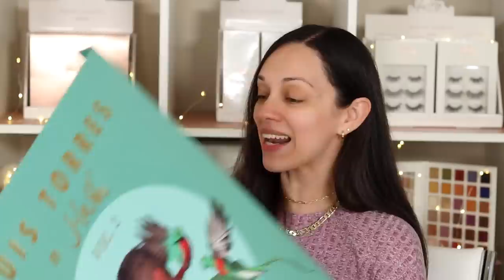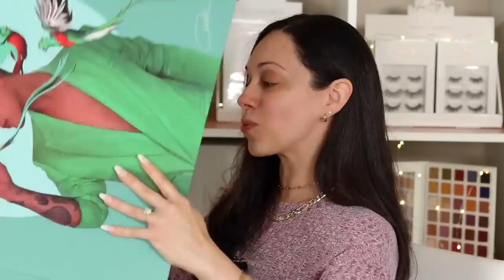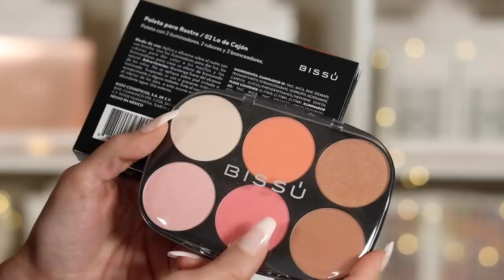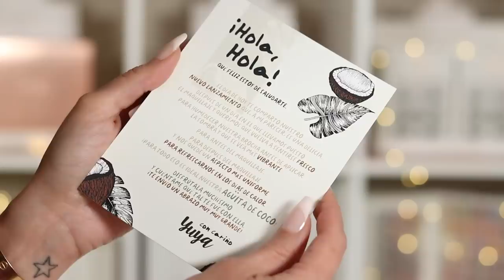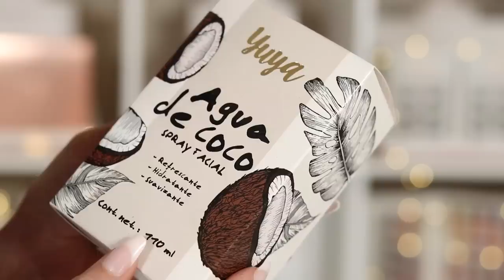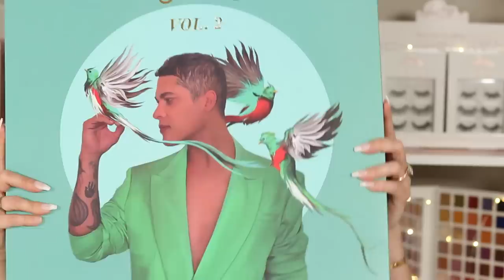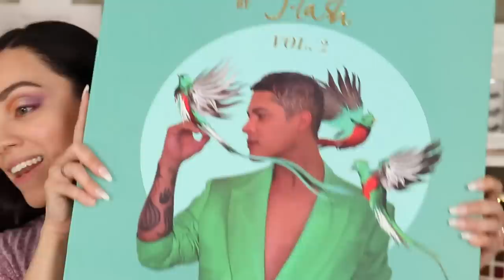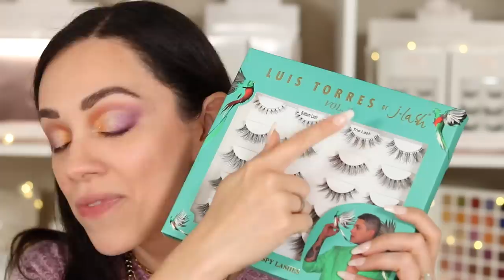BISSU: PALETAS DE ROSTRO, YUYA: SPRAY FACIAL, LUIS TORRES X J.LASH, R.E.M. BEAUTY: CORRECTORES Y MAS